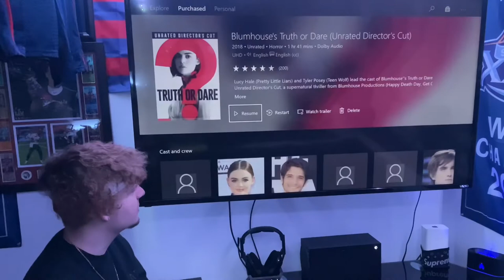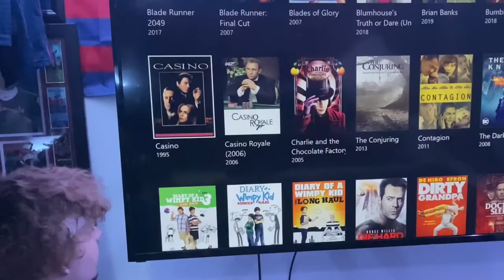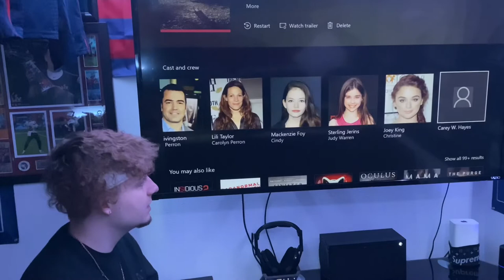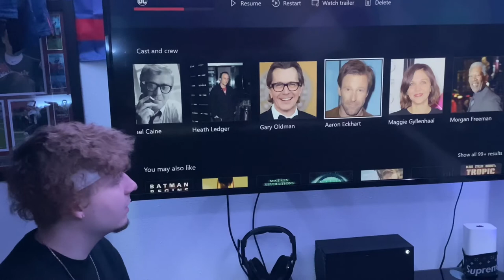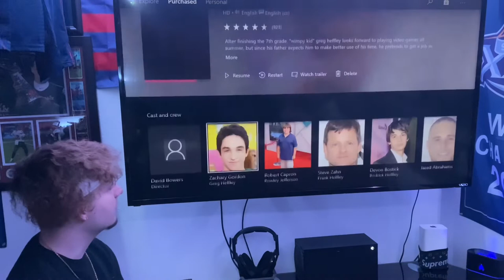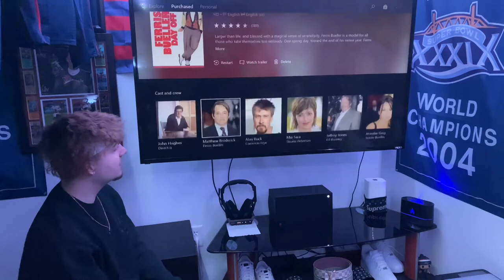The Ultimate Cinema Vlog Part 2!